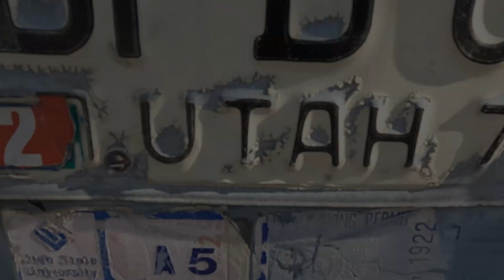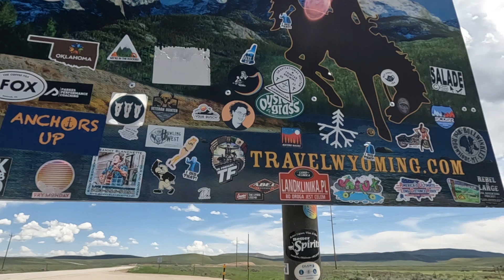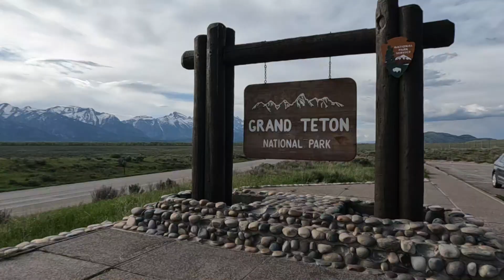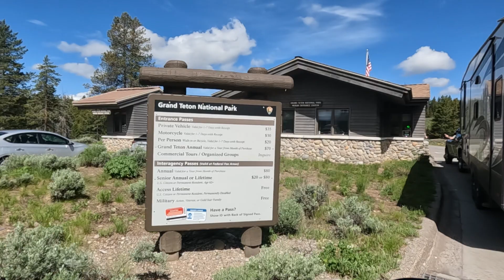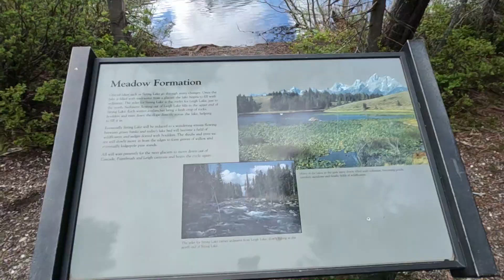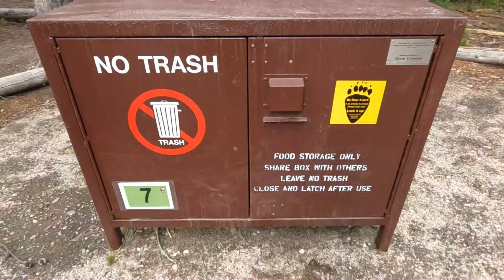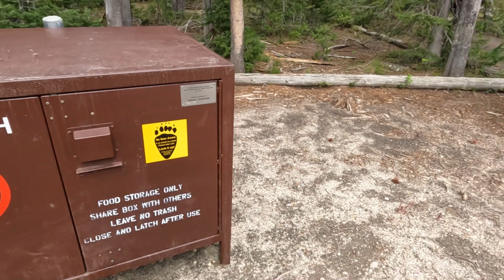Grand Teton National Park / S02E13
Naprawiamy awarie Defendera. Kempingujemy na dzikim miejscu. Zwiedzamy Grand Teton National Park.

Jeśli spodobał Ci się nasz kanał i podróż może zechcesz dołączyć do grona naszych Patronów: